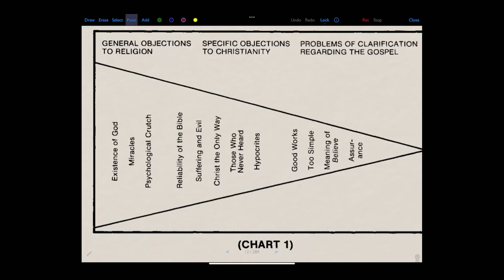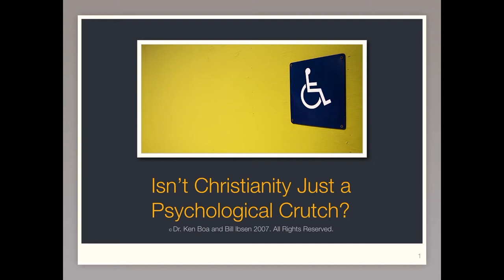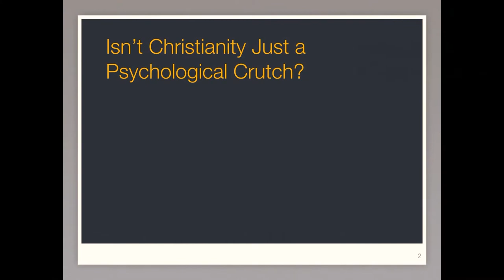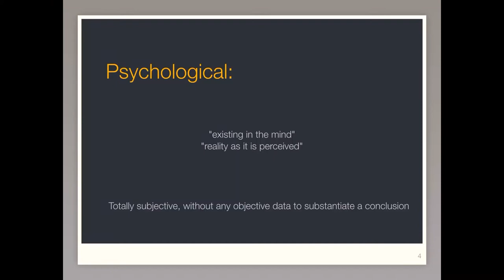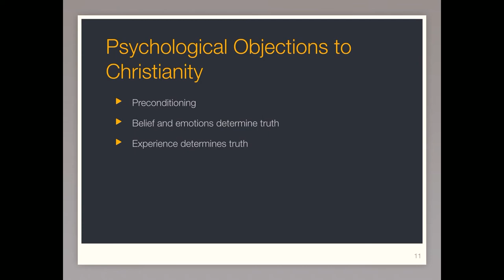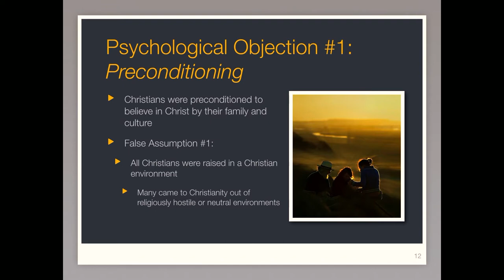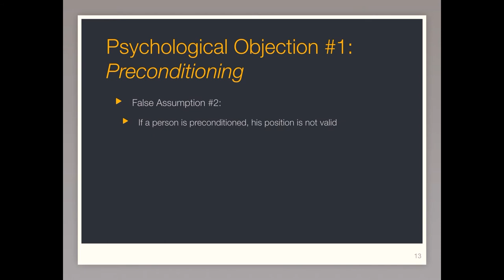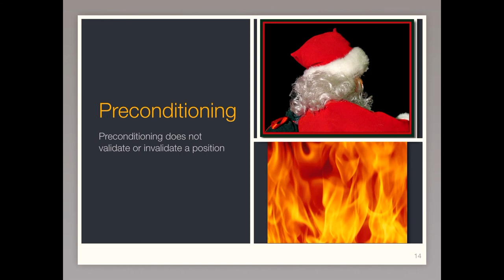Isn’t Christianity Just a Psychological Crutch?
We frequently hear this objection to Christianity in one form or another: it’s an invention that helps emotionally weak people; it enables the purposeless to create meaning for themselves; it is merely the result of preconditioning.

When someone comes to us with this objection, that is an opportunity to point them to Christ. We need to think well and understand the ins and outs of this objection to address it.